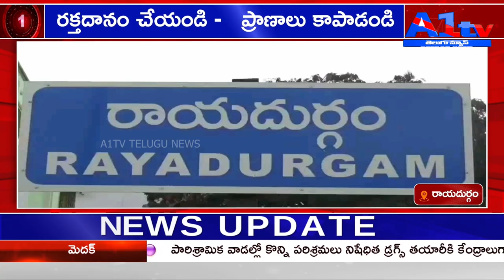రక్తదానం చేయండి - ప్రాణాలు కాపాడండి RAYADURGAM